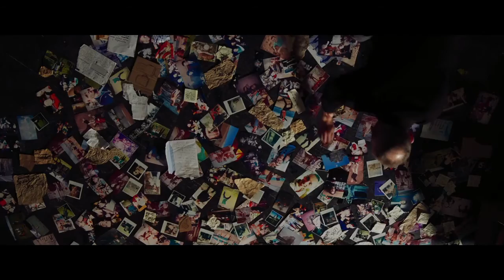T2 Trainspotting Trailer & Soundtrack Official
Starring: Ewan McGregor, Ewen Bremner, and Jonny Lee Miller
T2: Trainspotting 2 Official Teaser Trailer 1 (2017) - Ewan McGregor Movie

Director Danny Boyle reunites the original cast: Ewan McGregor, Ewen Bremner, Jonny Lee Miller and Robert Carlyle.

Soundtrack Video: Relapse by Safe Mode